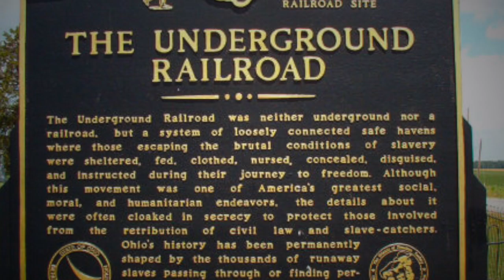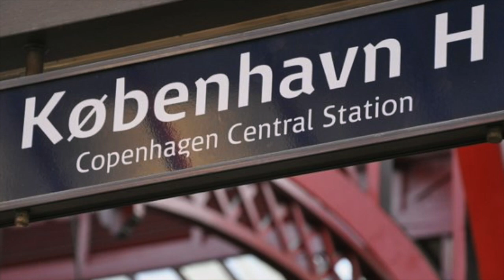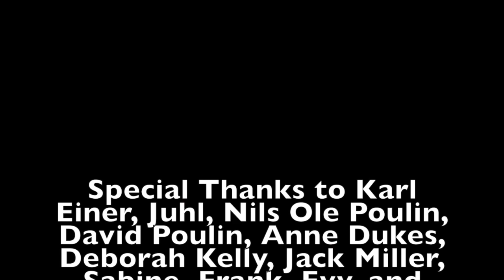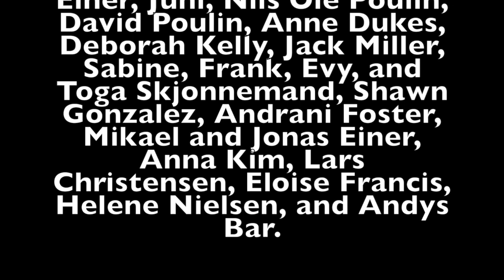Musical Journey: Across The Railroad Track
Fuzzy Samuel performing "Across The Railroad Track". "Love Don't Taste Like Chicken".